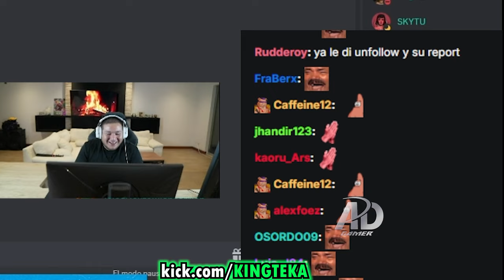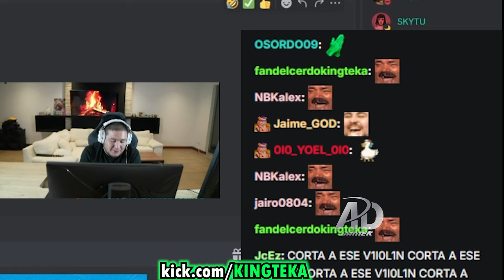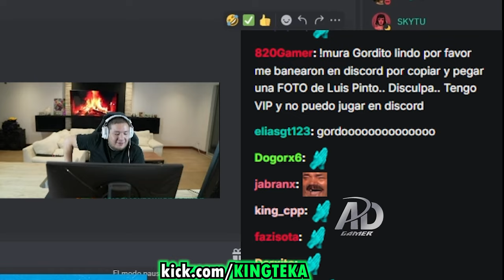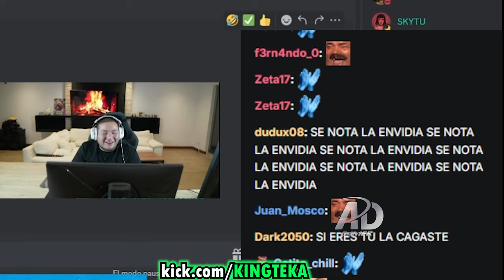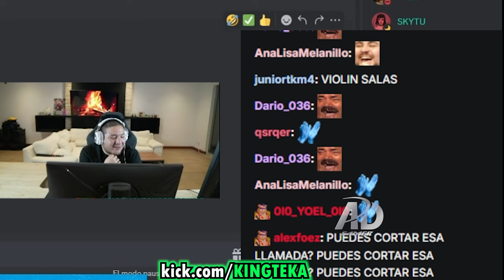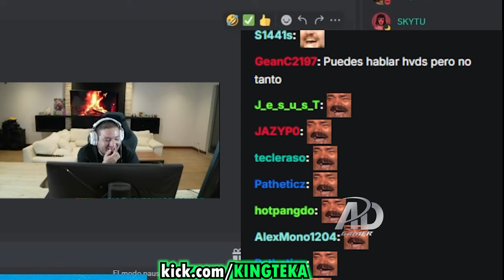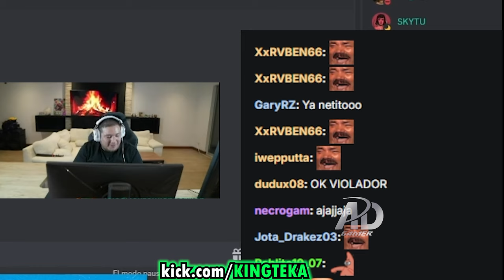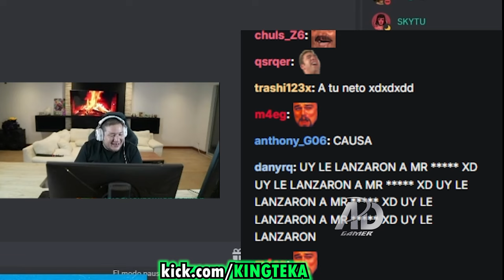😲ANTAURUS llama a KINGTEKA😲y lo FELICITA x el CHUP1STREAM con ELZEEIN, le da algunos ANTACONSEJOS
⭐CRÉDITOS:
(STREAM TODOS LOS DÍAS 6PM!)